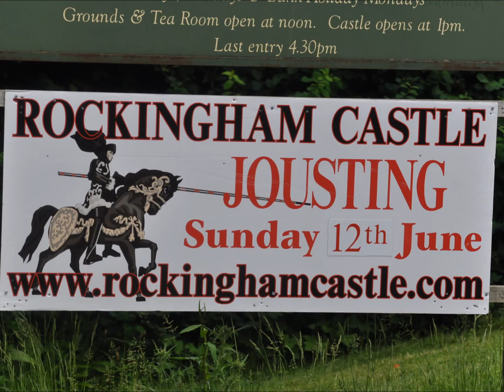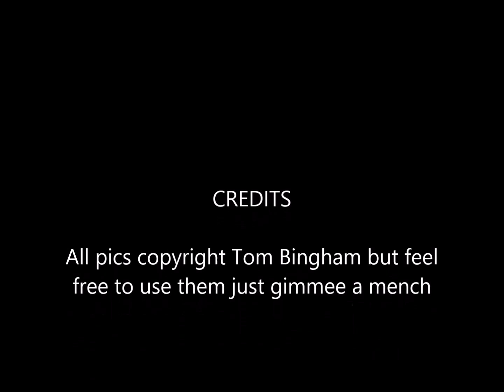ROCKINGHAM CASTLE JOUSTING CORBY 12/6/2016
£12 entry to a great day at Rockingham Castle with a visit inside included in the price. Charles Dickens letters etc, then Fire eating on the lawn and Jousting sword fighting and a mini combat.